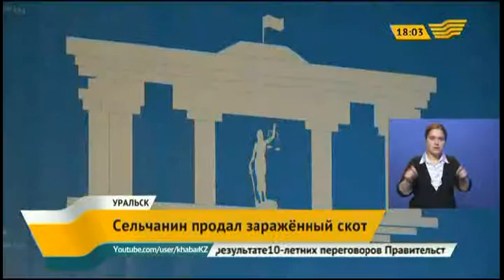Житель Западно-Казахстанской области продал зараженный скот